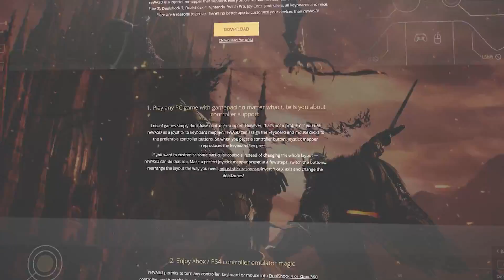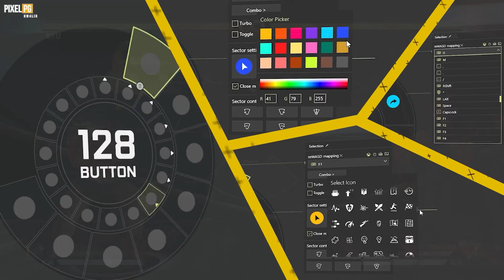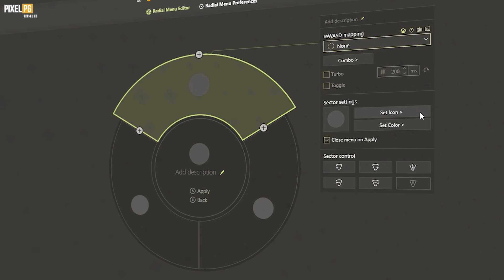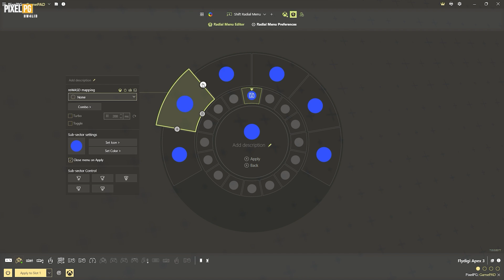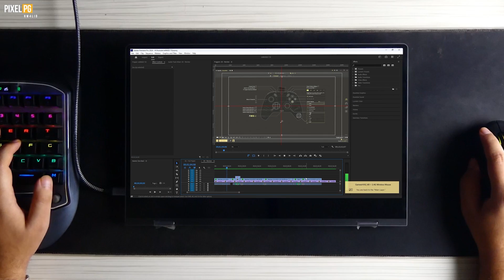reWASD 7.0 كل ما تحتاجه عن تحديث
reWASD 7.0.0
تاريخ الإصدار: 16 نوفمبر 2023

استكشف ميزة القائمة الشعاعية وتجاوز طريقة لعبك المعتادة
تمت إضافة دعم لـ Flydigi Vader 3، ولكن بدون مشغلات تكيفية
قم بإعادة ضبط الإعدادات على قيمها الافتراضية باستخدام زر مخصص أو بالنقر المزدوج فوق شريط التمرير
تمت إضافة شاشة عرض مؤشر شحن بطارية Flydigi Apex 3، تحديثات وتحسينات داخلية لتعزيز ثبات مصابيح LED
تم إصلاح مشكلات الاستقرار المتعلقة باتصال Bluetooth الخاص بـ JoyCons
تم إصلاح الأخطاء الطفيفة المتعلقة بوظيفة الكشف التلقائي
تم حل مشكلة التحكم في شريط التمرير على شاشة اللمس Steam Deck

▬▬▬▬▬▬▬▬ مقاطع خاصة بالبرنامج ▬▬▬▬▬▬▬▬

▬▬▬▬▬▬▬▬▬ رابط عن البرنامج ▬▬▬▬▬▬▬▬▬

 ▬▬▬▬▬▬▬▬▬▬ فصول الفديو ▬▬▬▬▬▬▬▬▬▬

0:00 - ​البداية
0:28 - PixelPG
0:33 - معلومات عن التحديث
1:02 - Radial Menu تعديل ميزة
3:25 - مجالات الإستخدام
4:48 - الخاتمة